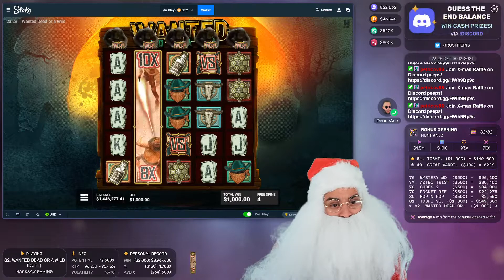$500K+ AMAZING WIN ON WANTED DUALS BY SANTA ROSHTEIN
Don't see gambling as a way to make money, and only gamble with the money you can afford to lose! If you feel like you are gambling too much and the fun has turned into an addiction, then it's time to STOP. Do not hesitate to talk to someone.